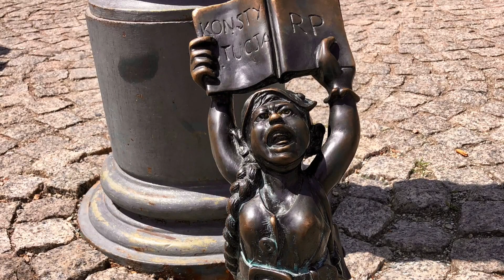Med bobil til Wroclaw i Polen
Året er 2019. Med de gode bobilopplevelsene i Polen fra året før friskt i minne, blir det en liten avstikker til byen Wroclaw på veien mot Hellas. Og avstikkeren skal vise seg å betale seg, for dette er en av de mest sjarmerende byopplevelsene jeg noen gang har hatt. Og det sier ikke lite! Se flere turer på